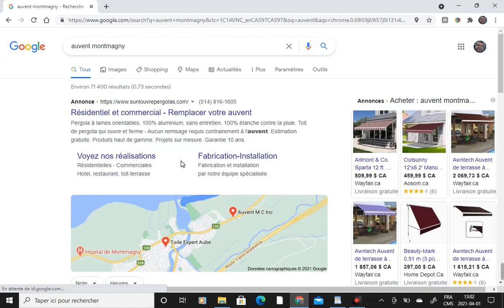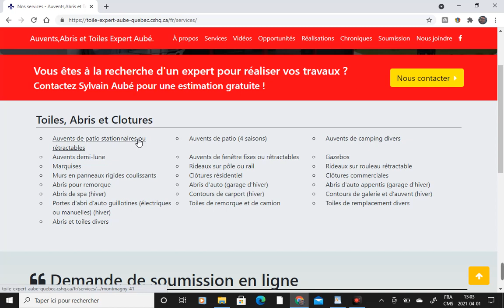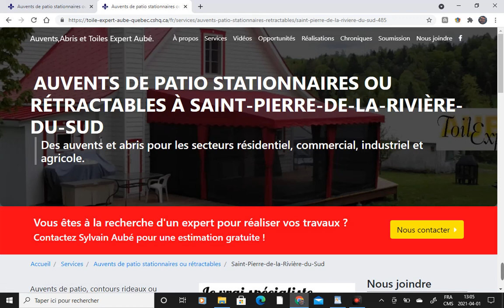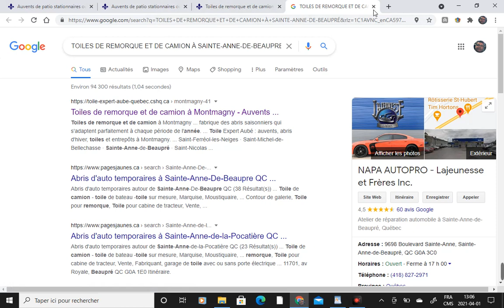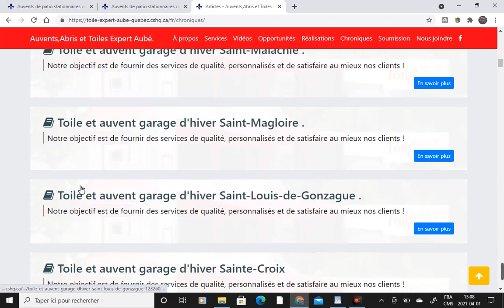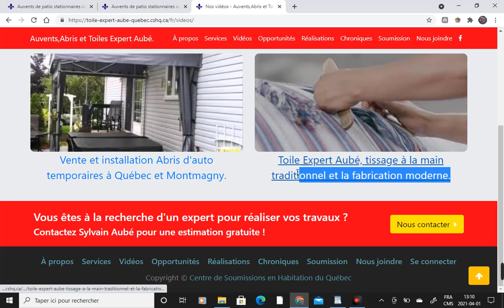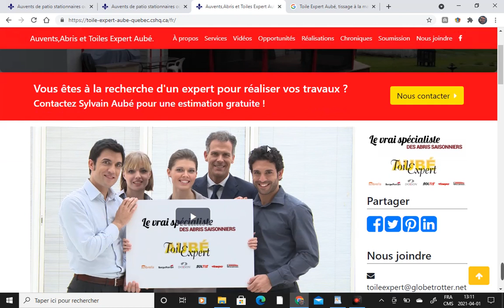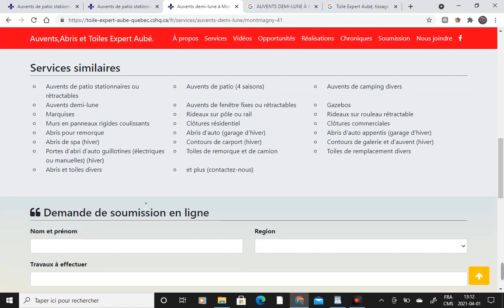Générateur de page web CSHQ